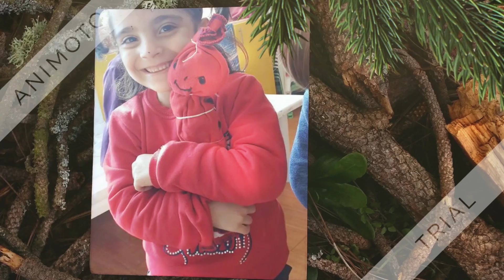Sihirli Dokunuşlar için Beyaz Güvercin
Oyuncak Tasarlıyoruz..